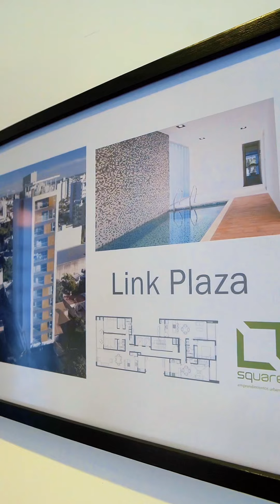Link Torre - Octubre 2024 - Quilmes: inversión sin anticipo en 60 cuotas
¿Escuchaste hablar de Link Torre?
Hoy desde Remax sur, queremos presentarte este proyecto
que representa una excelente oportunidad de inversión.
Está ubicado en una zona estratégica de Quilmes este edificio
ofrece departamentos modernos con diseño innovador
y amenities de primer nivel.
Vamos a la obra que te cuento más.
El edificio está ubicado en la Av. Vicente Lopéz 25
Este proyecto va a contar con 12 pisos
y 48 departamentos de 2, 3 y 5 ambientes
Todos pensados para aprovechar al máximo
las vistas y la luz natural
Y lo más importante este proyecto está respaldado por Square
Una desarrolladora con una sólida trayectoria y proyectos
exitosos
Su experiencia garantiza cumplimiento y calidad en cada detalle y fecha de entrega
Una de las mayores ventajas de este proyecto es su financiación
No necesitás anticipo
Pagás el 100% en 60 cuotas
y tomás posesión en la cuota 28
Una oportunidad accesible y segura
Como ves Link Torre es el lugar ideal para vivir o invertir
si querés más información sobre el proyecto
o su plan de financiación
no dudes en contactarnos
esta es la oportunidad para invertir
en un proyecto con la experiencia
y calidad que solo Square
y el equipo de Remax Sur te pueden dar

Martin F. Veltri COL. 805 CMQ Eduardo A. Garbuglia CUCICBA 1969. En cumplimiento de la leyes provinciales vigentes que regulan el corretaje inmobiliario, Ley Nacional 25.028, Ley 22.802 de Lealtad Comercial, Ley 24.240 de Defensa al Consumidor, las normas del Código Civil y Comercial de la Nación y Constitucionales, los agentes/gestores NO ejercen el corretaje inmobiliario. Todas las operaciones inmobiliarias son objeto de intermediación y conclusión por parte de los martilleros y corredores colegiados, cuyos datos se exhiben debajo del nombre de la inmobiliaria.